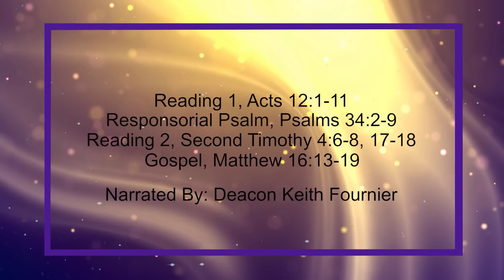Daily Reading for Thursday, June 29th, 2023 HD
Reading 1, Acts 12:1-11
Responsorial Psalm, Psalms 34:2-3, 4-5, 6-7, 8-9
Reading 2, Second Timothy 4:6-8, 17-18
Gospel, Matthew 16:13-19